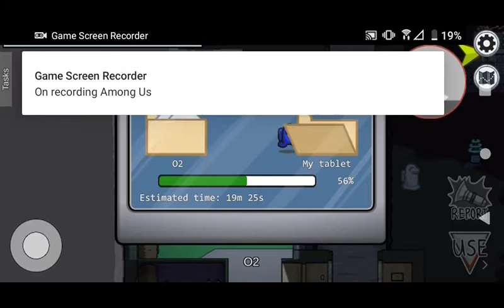playing the polus map in among us!